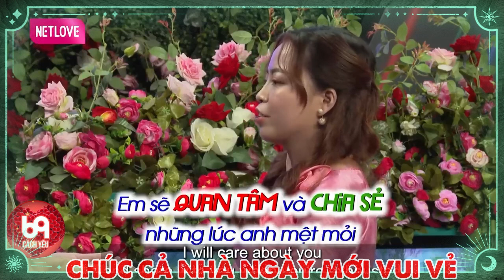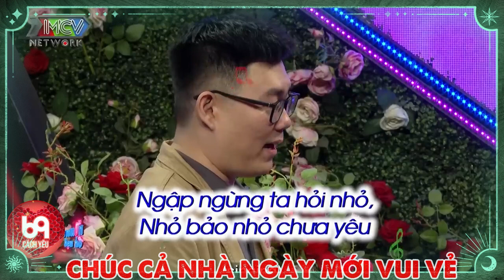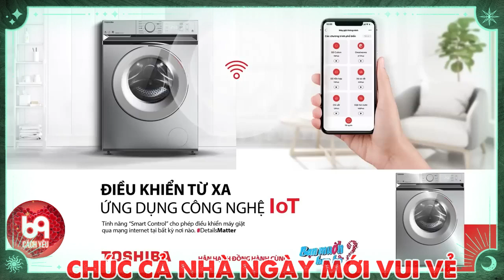Trai Tài - Gái Sắc được quan viên hai họ vỗ tay rầm rầm khi hai bên trao nhau những vần thơ mộng mơ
BMHH_893
69 Cách Yêu là trang cập nhật những chương trình hẹn hò, ghép đôi, mai mối hot nhất hiện nay BẠN MUỐN HẸN HÒ, HẸN ĂN TRƯA, VỢ CHỒNG SON, YÊU LÀ CƯỚI, MAI MỐI CÙNG NGƯỜI LẠ